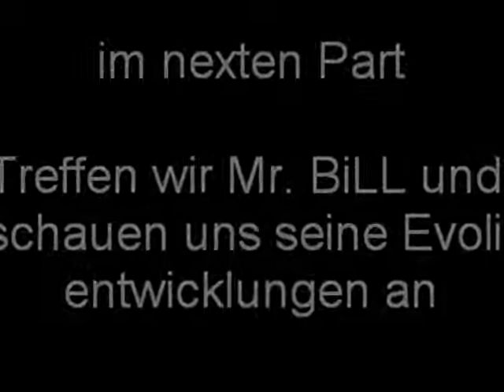Let`s Play Pokemon Blattgrün -Part 12- auf zu Mr. BiLL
Kämpfen Kämpfen und ja öm Kämpfen